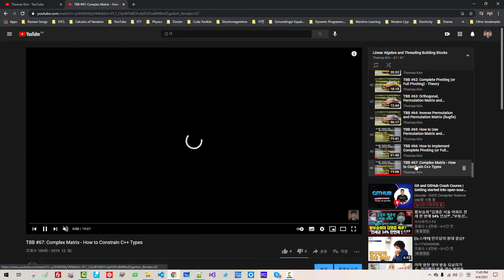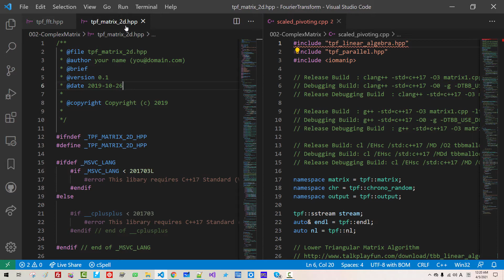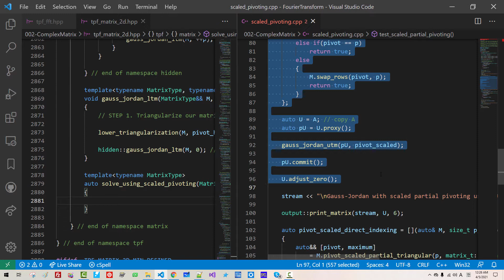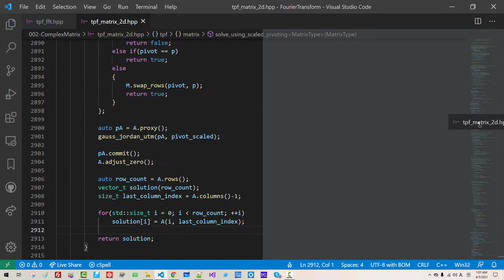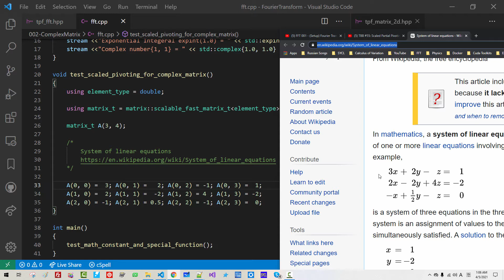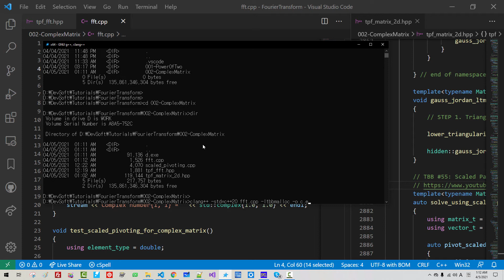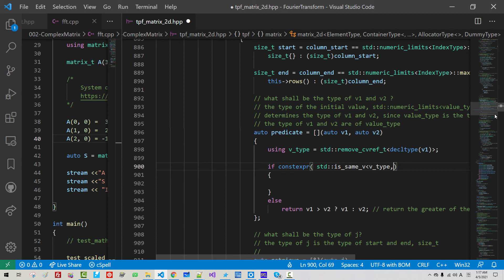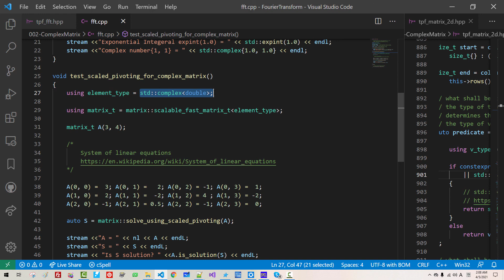FFT Tutorial 002 - Solving System of Linear Equations of Complex Number using Scaled Pivoting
Reference Materials and Videos:
std::complex

FFT 001 - (Setup) Fourier Transform and FFT From Scratch, Least Power of 2 Greater Than/Equal to N

Download Source Code:

 Episode FFT 002 - Solving System of Linear Equations of Complex Number using Scaled Pivoting

 Episode FFT 001 - (Setup) Fourier Transform and FFT From Scratch, Least Power of 2 Greater Than/Equal to N